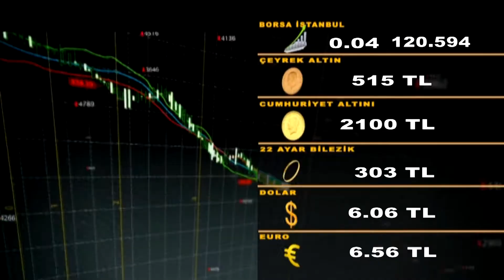EKONOMİ HABERLERİ 14 02 2020